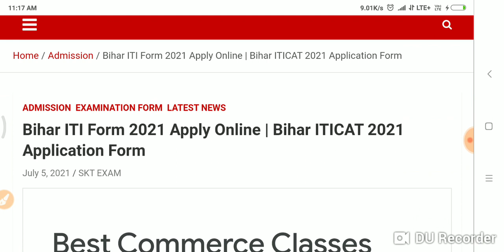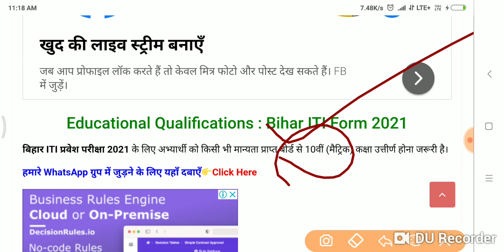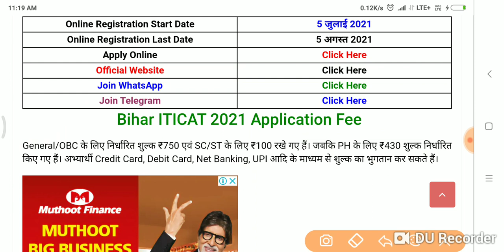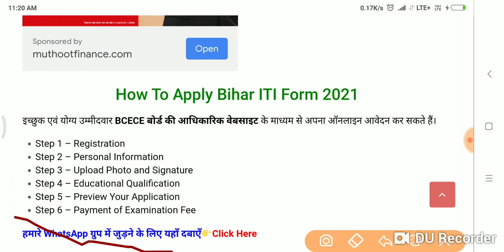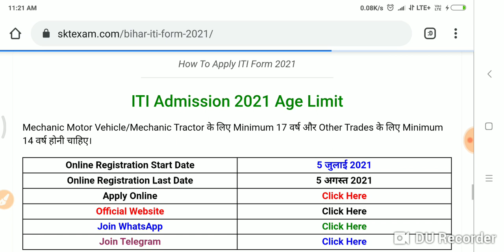बिहार ITI Admission 2021 आज़ से ITI में एडमिशन के लिए आवेदन शरू डोकोमेन्ट जानें सभी स्टूडेन्ट...।